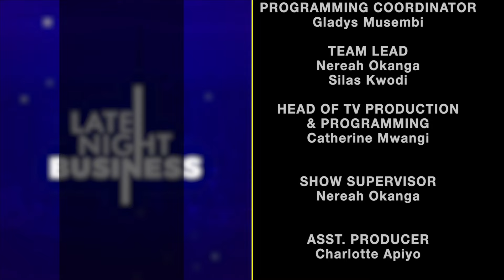How We Bounced Back After Closing The Business Due To Covid Lockdown~ Collins Muriuki Terra Software